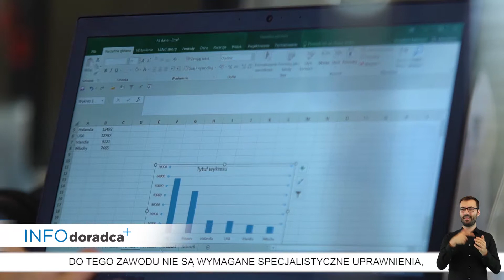ANALITYK RUCHU NA STR INTERNETOWYCH napisy